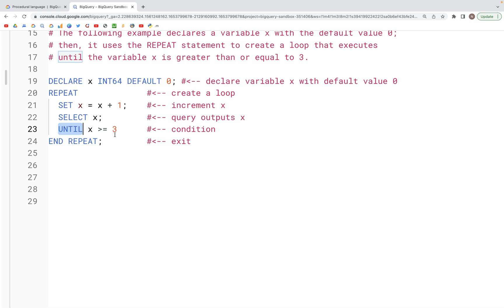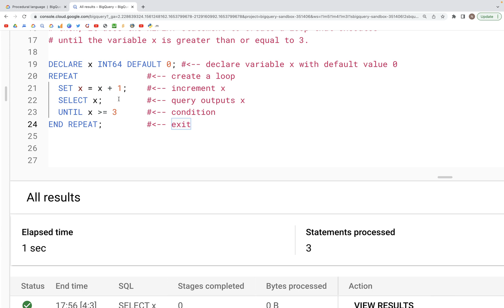42: REPEAT | SQL Tutorial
The video discusses BigQuery SQL:  REPEAT

00:00 - REPEAT
01:38 - Ending notes